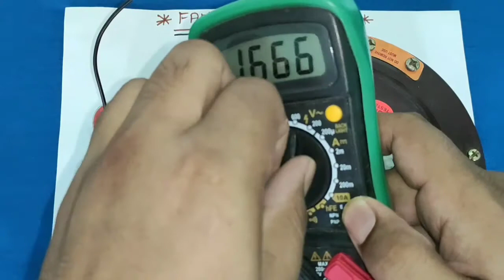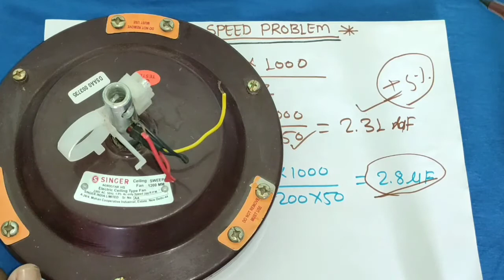CEILING FAN SPEED PROBLEM SOLVE! HOW TO SOLVE CEILING FAN SPEED PROBLEM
Ceiling fan speed problem and solution

In this video we explain main reason of ceiling fan speed problem and also explain how to fix speed problem

In this video we explain some reason of fan speed problem which is

1)fan jam poblem
2)fan bearing problem
3)capacitor problem
4)voltage problem
5)fan winding short problem
6)rotor and stator fitting unbalance problem

In this video we explain some important reason and you can easily fixed these issue

For more information learning about fan speed problem just watch and learn